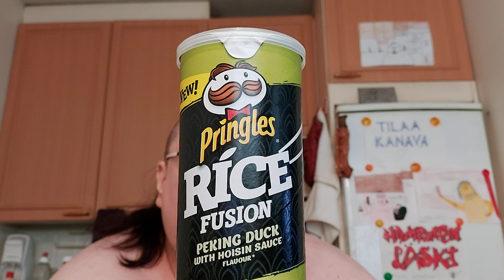Hampaaton läski syö: Osa 982 - Pringles Rice Fusion Peking Duck